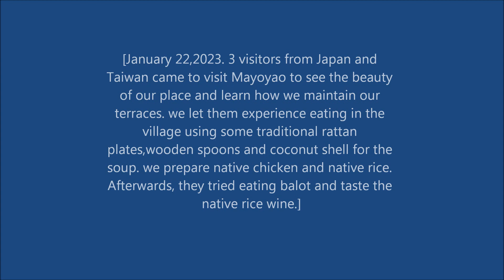VILLAGE PICNIC LUNCH WITH ASIAN GUESTS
these visitors wants to experience the village life even in just a short period of time.